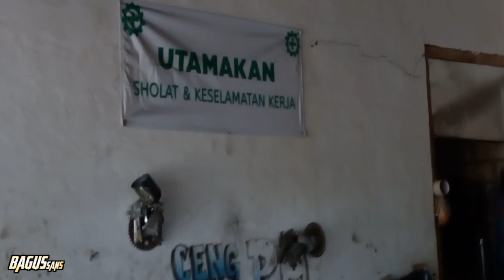GANTI NOKEN SPEK BARBARA?❗️TIGER HEREX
Budayakan menonton sampai akhir dan tanpa di SKIP, agar tidak kelewatan moment-moment menarik dari video tersebut❗